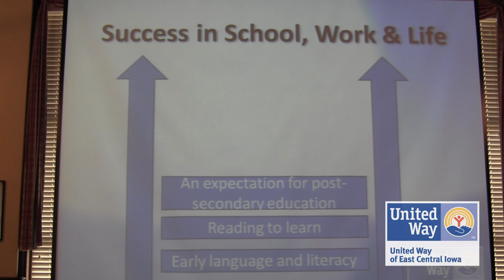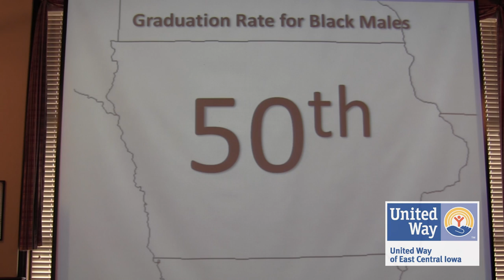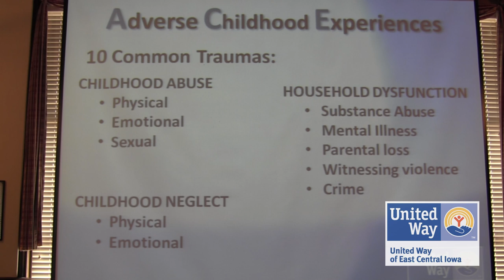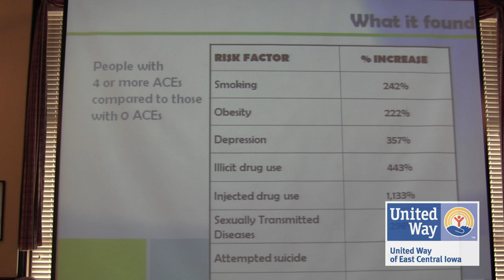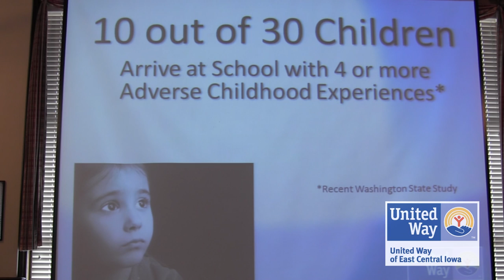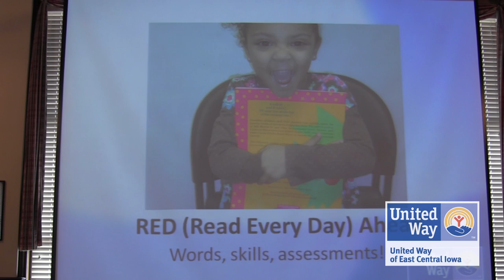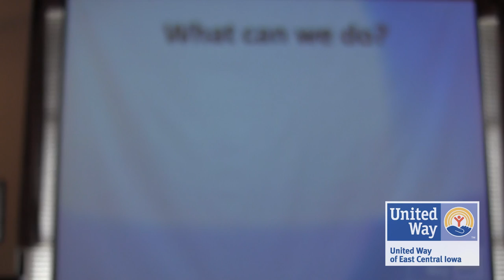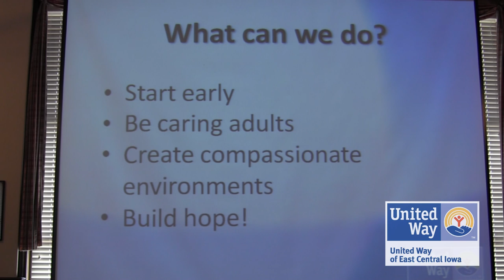United Way Tries to Build Ladders to Success for the Community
United Way of East Central Iowa VP of Community Building Leslie Wright talks to the downtown Cedar Rapids Rotary Club about how United Way is trying to help the community!